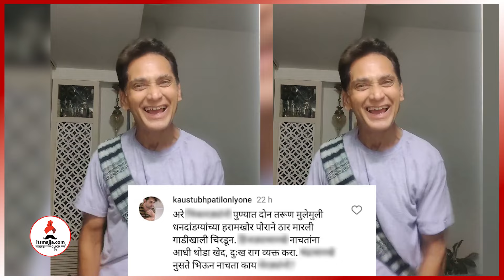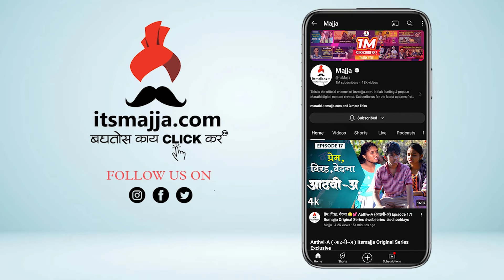अभिनेते अविनाश नारकर यांनी ट्रोलर्सला सुनावले खडेबोल 😳 | Avinash Narkar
अभिनेते अविनाश नारकर सोशल मीडियावर चाहत्यावर भडकले. नेमकं का? हे जाणून घेण्यासाठी 'हा' व्हडिओ नक्की बघा...